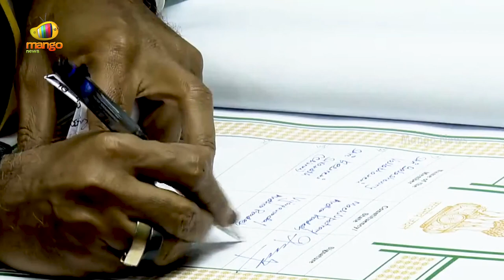Kesineni Chinni Takes Oath As Lok Sabha MP | Lok Sabha Parliament Session 2024 | TDP | AP Politics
Kesineni Chinni Takes Oath As Lok Sabha MP. The First session of the 18th Lok Sabha started today, June 24, 2024, during which newly elected Members of Parliament (MPs) are taking their oaths. The election for the Speaker is scheduled to take place on June 26th, 2024.